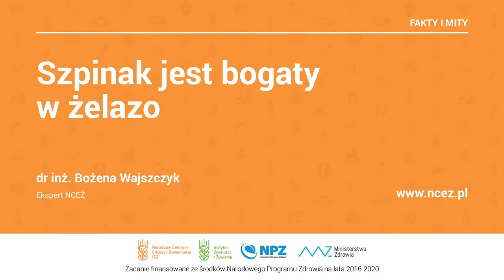NCEŻ, Fakty i Mity: Szpinak jest bogaty w żelazo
Narodowe Centrum Edukacji Żywieniowej, FAKTY I MITY: Szpinak jest bogaty w żelazo, dr inż. Bożena Wajszczyk